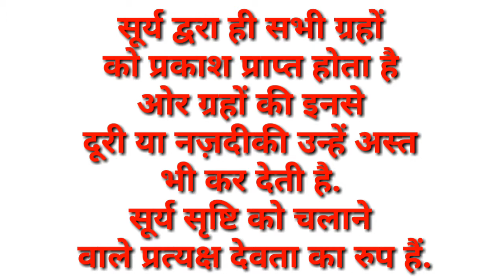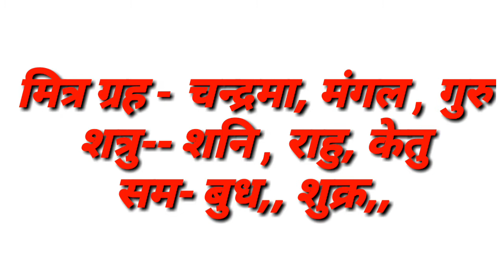Surya grah, सूर्य ग्रह , सूर्य का मित्र ग्रह, सूर्य का मंत्र, सूर्य का शत्रु,सूर्य ज्योतिष में ,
Surya सूर्य#

ज्योतिष में सूर्य को राजा की पदवी प्रदान की गई है. ज्योतिष के अनुसार सूर्य आत्मा एवं पिता का प्रतिनिधित्व करता है. सूर्य द्वरा ही सभी ग्रहों को प्रकाश प्राप्त होता है ओर ग्रहों की इनसे दूरी या नज़दीकी उन्हें अस्त भी कर देती है. सूर्य सृष्टि को चलाने वाले प्रत्यक्ष देवता का रुप हैं. कुंडली में सूर्य को पूर्वजों का प्रतिनिधि भी माना जाता है. सूर्य पर किसी भी कुंडली में एक या एक से अधिक बुरे ग्रहों का प्रभाव होने पर उस कुंडली में पितृ दोष का निर्माण हो जाता है. व्यक्ति की आजीविका में सूर्य सरकारी पद का प्रतिनिधित्व करता है. व्यक्ति को सिद्धान्तवादी बनाता है. इसके अतिरिक्त सूर्य कार्यक्षेत्र में कठोर अनुशासन अधिकारी, उच्च पद पर आसीन अधिकारी, प्रशासक, समय के साथ उन्नति करने वाला, निर्माता, कार्यो का निरिक्षण करने वाला बनाता है...